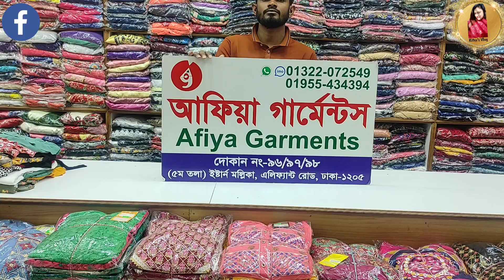Romper Style Western Kurti/Tops At Cheap Price//কম দামে রম্পার স্টাইলের টপস কিনুন👗riteesvlogs